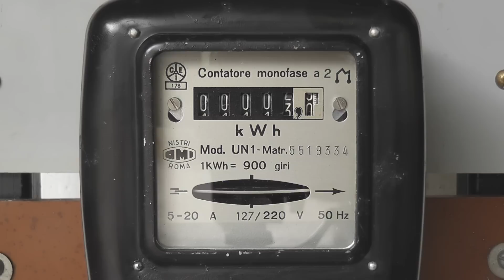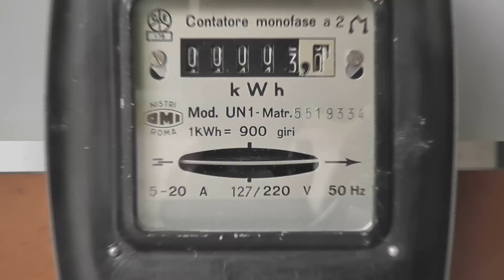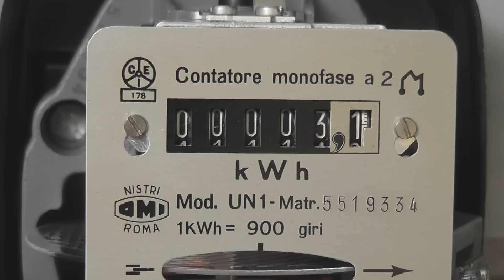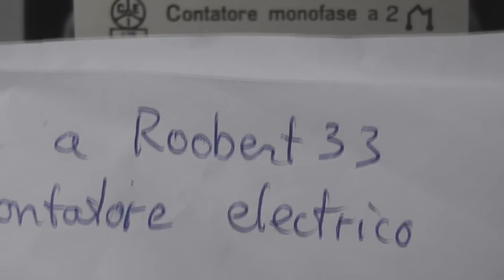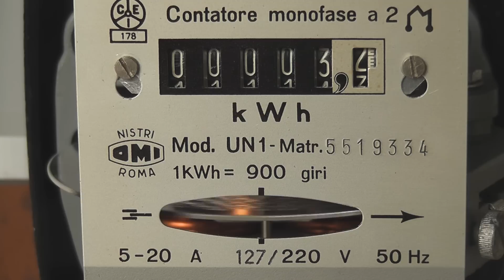Contatore Monofase UN1 -- Roobert33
Italian kWh meter, given to me by Roobert33

Type UN1
5 - 20 Ampères
127 / 220 Volts
900 rev / kWh